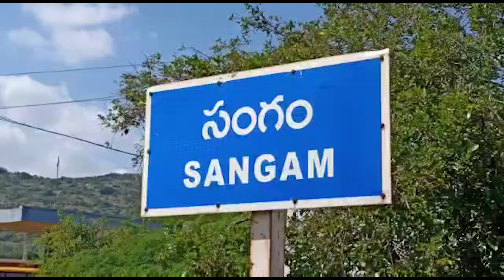వడ్డీ పాలెం గ్రామంలో అగ్నిగుండ మహోత్సవం | SANGAM | NELLORE | CHAMUNDITV 24X7NEWS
సంగం మండల కేంద్రంలోని సంగమేశ్వరాలయంలో స్థానిక వడ్డిపాలెం ప్రజలు అగ్ని గుండ మహోత్సవం వైభవంగా నిర్వహించారు.ముందుగా గురువు కృష్ణయ్య దాస్ అధ్వర్యంలో  పండరి భజనను ఉత్సాహంగా వేశారు.అనంతరం అగ్ని గుండం వద్ద పూజలు నిర్వహించి..భక్తి శ్రద్ధలతో గుండం తొక్కారు.
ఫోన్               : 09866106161